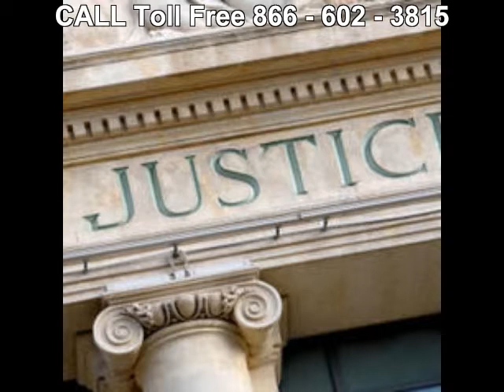Personal Injury Attorney (Tel.866-602-3815) Sayre AL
Call Our Personal Injury Attorneys at 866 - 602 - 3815 to Review Your Case and, if Qualified, Help you with Your Claim.
Our Personal Injury Attorneys are LAW Professionals with  Offices in ALL Us States specializing in:
ACCIDENTS _ INJURIES
. Asbestos-Mesothelioma
. Admiralty _ Maritime
. Animal Bites
. Aviation Accidents
. Birth Injury
. Brain Injury
. Car Accident
. Class Actions Plaintiff
. Construction Accident
. Cruise Ship Injury
. Dangerous Products
. Defamation
. Drugs _ Medical Devices
. Helicopter Crashes
. Insurance Defense
. Medical Malpractice
. Motorcycle Accident
. Nursing Home Abuse
. Pedestrian Accident
. Personal Injury
. Personal Injury Defense
. Premises Liability
. Railroad Worker Injury-FELA
. Rollover Accident
. Sexual Abuse
. Slander
. Slip and Fall Accident
. Toxic Mold
. Toxic Torts
. Trucking Accident
. Workers_ Compensation
. Wrongful Death
Our Legal Network Has Offices in many Alabama Cities:
Alabaster Lawyers
Albertville Lawyers
Alexander City Lawyers
Anniston Lawyers
Athens Lawyers
Auburn Lawyers
Bessemer Lawyers
Birmingham Lawyers
Cullman Lawyers
Daphne Lawyers
Decatur Lawyers
Dothan Lawyers
Enterprise Lawyers
Fairhope Lawyers
Florence Lawyers
Foley Lawyers
Gadsden Lawyers
Gardendale Lawyers
Hartselle Lawyers
Helena Lawyers
Huntsville Lawyers
Jasper Lawyers
Mobile Lawyers
Montgomery Lawyers
Muscle Shoals Lawyers
Opelika Lawyers
Oxford Lawyers
Ozark Lawyers
Pelham Lawyers
Prattville Lawyers
Saraland Lawyers
Scottsboro Lawyers
Selma Lawyers